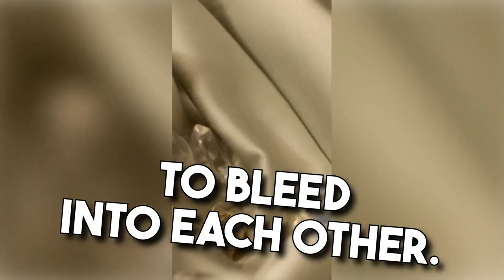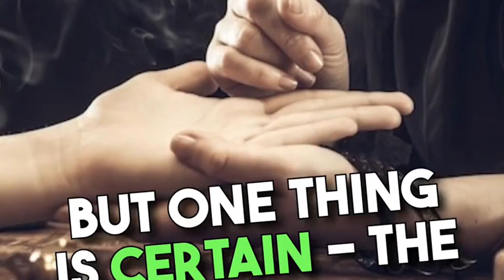Vider tries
Rossmore
Susie's
Other
Gavin
Kari
Susie
Leora
Nik
Will